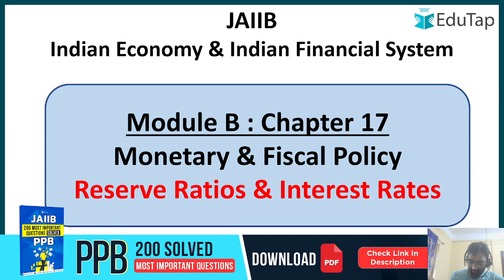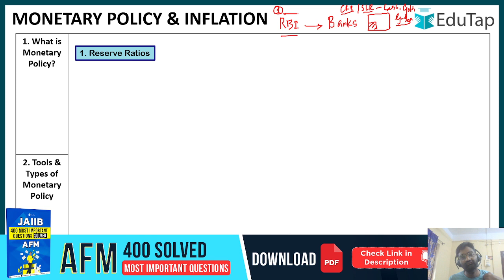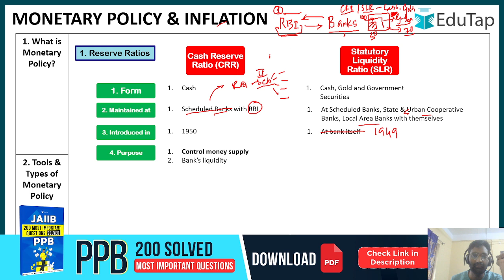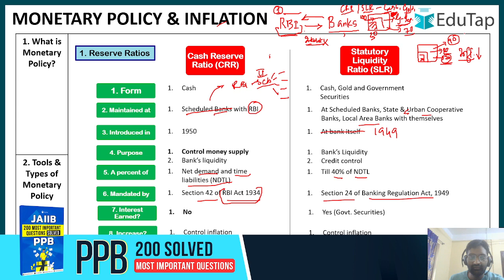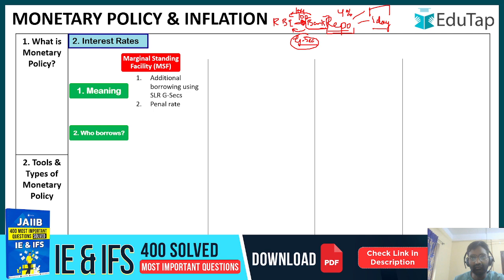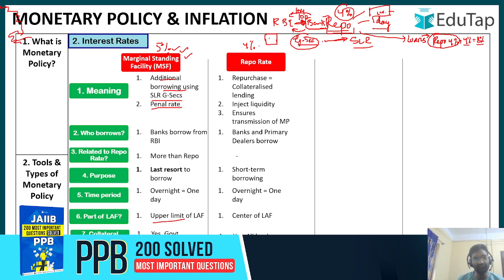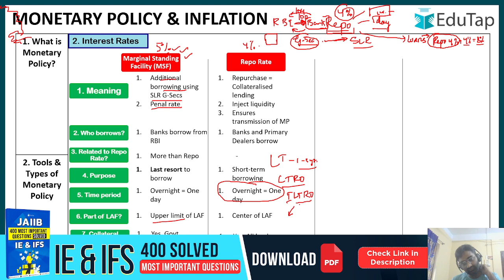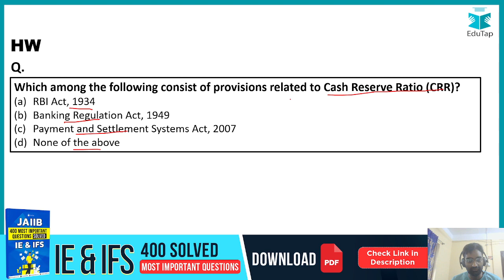JAIIB IE & IFS Questions | Indian Economy & Indian Financial System | JAIIB 2024 Online Classes